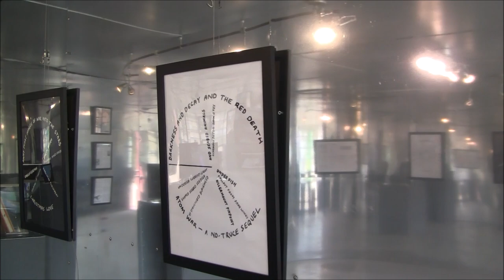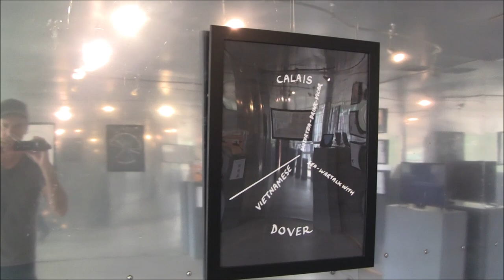Michael Butterworth Exhibition in Joshua Tree California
Michael Butterworth's "Circularisations" exhibition curated by Space Cowboy Books in conjunction with the release of "Complete Poems 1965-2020" ran from June 1st through July 31st at Art Queen Gallery in Joshua Tree, CA.
Featuring the poem "The New Man" read by Michael Butterworth with music by Phog Masheeen
Get a your copy of the album Selected Poems 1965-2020

Artist statement:
Circularisation came about in part from an Aldous Huxley-inspired LSD experience during which the word ‘anarchy’ in a front-page newspaper headline about strikers in a car plant had the explosive effect of literally enveloping me in an explosion of images of chaos – far more than reading a newspaper normally would have done. The incident led to an interest the relation between ‘word’ and ‘image’, and how I might harness the experience I had had for fiction. In one of my pieces of the time words become images – moving filaments in the air that attack one another – but in Circularisation I tried inducing in the reader or viewer a total word experience, as my LSD experience had done in me. The idea of how to go about this happened during a printing diploma when I learned about planographic printing, a process that uses the immiscible properties of oil and water and enables printing from a flat plate rather than in relief or gravure. I can’t remember how, but the notion of ‘revolving spokes’ of words on a flat circle came to me. For the content I had some early unpublished apocalyptic poetry I had written that I wasn’t happy with, but when I condensed it using the method J.G. Ballard had taught me it worked well. Jim was using it for his ‘condensed novels’. He in turn got the technique from William S. Burroughs, and of course Burroughs’ interest in word-image had shown me how to ‘look’ when it came to my own writing.

Circularisation is a collage of repurposed poetry placed together with some whimsical text I’d written about a narrator and a vicar crossing the English Channel in a small boat. The fragmented poetry in the circles about how a nuclear war contrasts with the chatter in the boat about the trench war of the First World War when offices from both sides were alleged to have joined together in No-Man’s-Land to celebrate Christmas. The point being made by the collage is that there is no Christmas at “White Holocaustmas Time”, a thought that dawns in the reader but not on the conversationalists as the coast of France looms before them, their crossing almost complete.